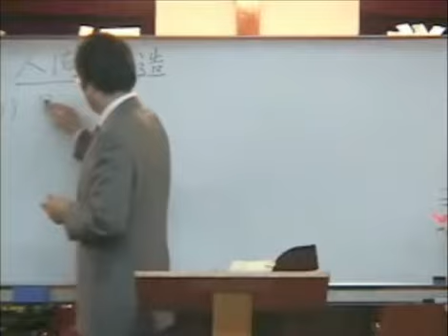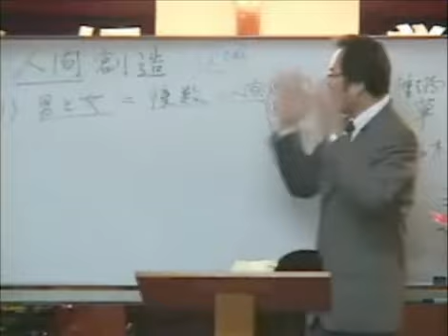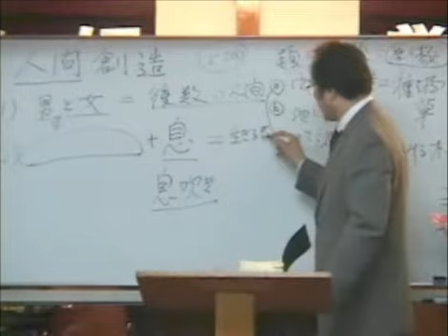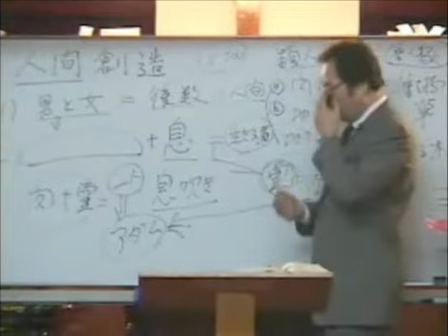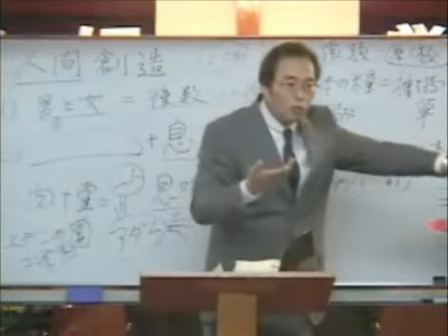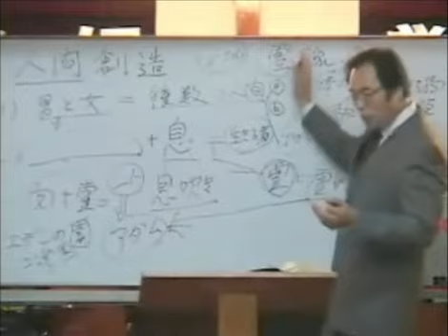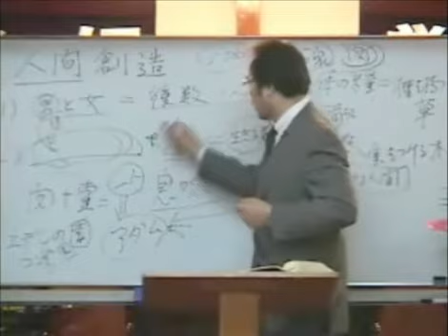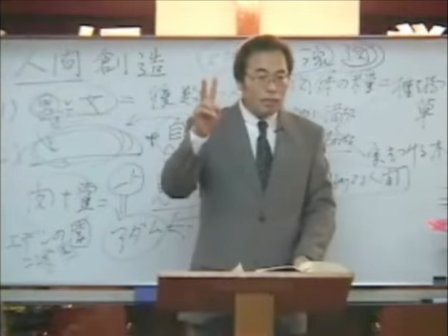하나님의 통치10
하나님의 통치-10

제목: 하나님의 통치--10

題目：人間創造
本文：創世記 1:26-29